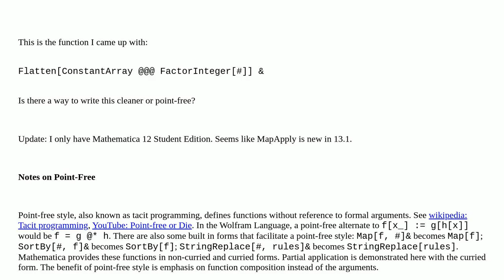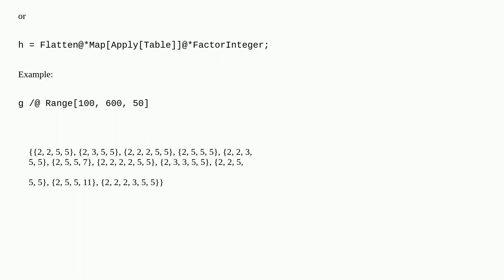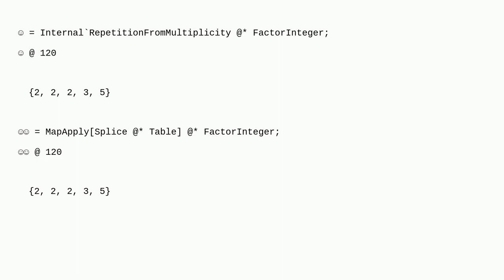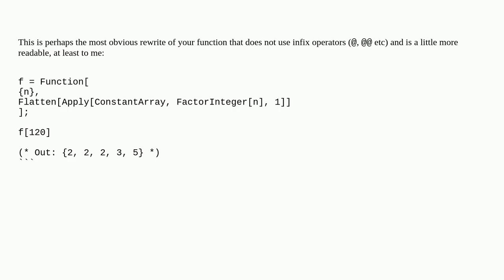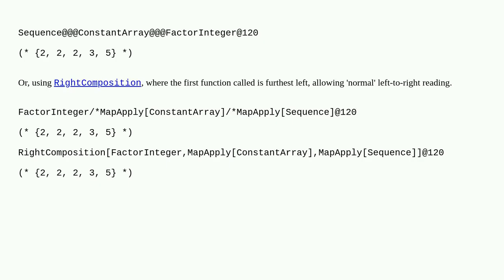Mathematica: Prime factors with multiplicity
Prime factors with multiplicity

A special thanks goes out to the community

  factorization list-manipulation version-12